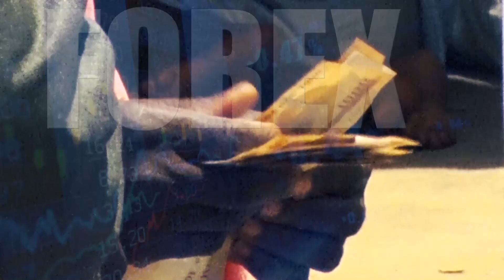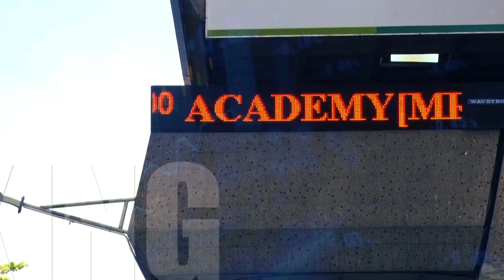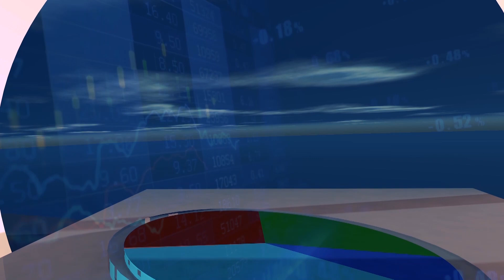BANKERS PRESIDENT ON ACCELERATING ECONOMIC GROWTH